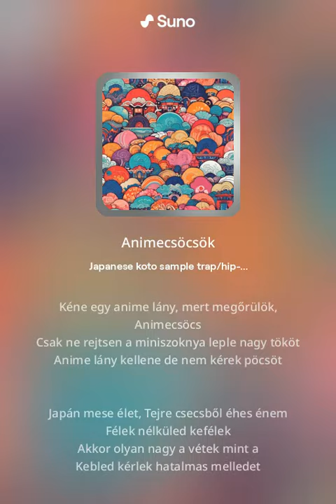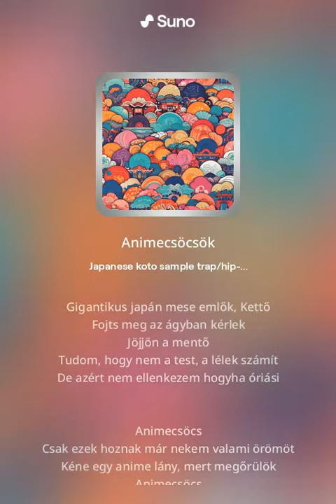AI-nimecsöcsök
Animecsöcsök, generated by Suno AI.

Mind halalra vagyunk itelve ez it a gepek lazadasa a veg!!44!$!!!44